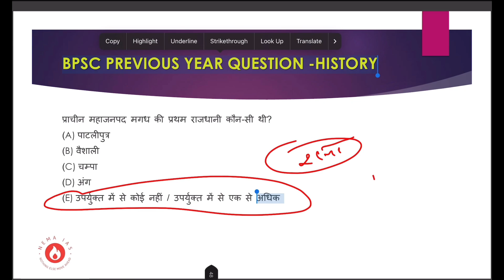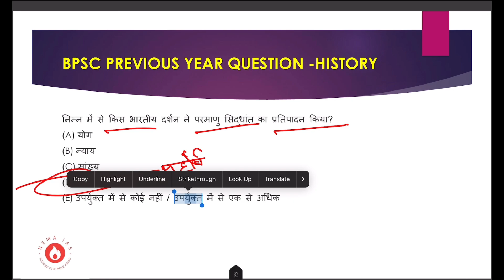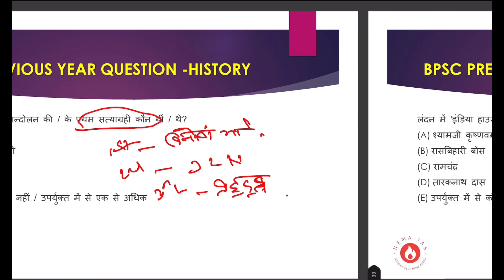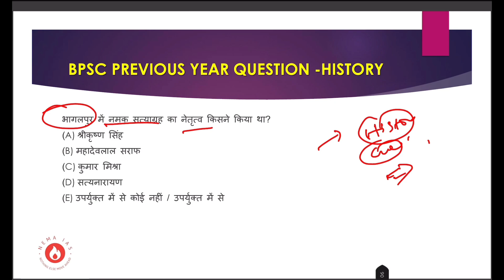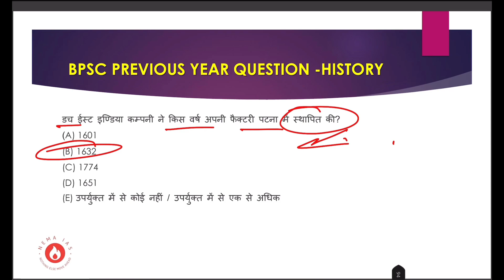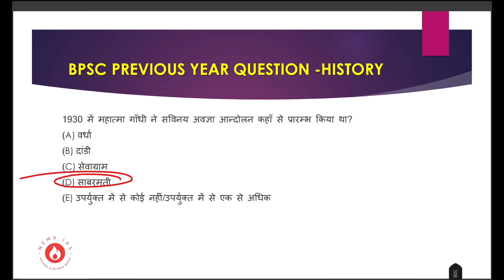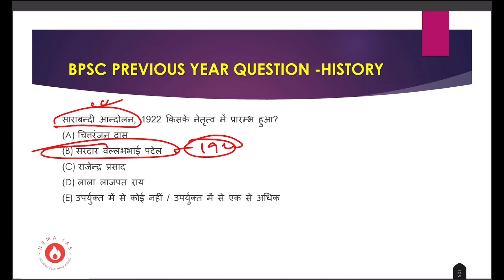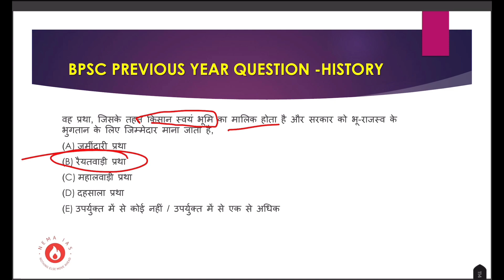बीपीएससी के पिछले वर्ष के सवाल | Bpsc question|Bpsc pyq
History pyq| BPSC pyq#bpscpt
bpsc pyq
BPSC 68 solutions
bpsc update
bpsc history

स्वतंत्रता आंदोलन में बिहार के क्रांतिकारी
किसानों के आंदोलन| आधुनिक इतिहास
बिहार का संपूर्ण आधुनिक इतिहास| बिहार का इतिहास
बिहार के प्रमुख जनजातीय विद्रोह
जनजातीय विद्रोह
1857 के पूर्व जनजाति विद्रोह
1857 का विद्रोह
tribal revolt in Bihar
travel revolt
travel revolt before 1857बिहार का आधुनिक इतिहास|आधुनिक इतिहास
मध्यकालीन इतिहास| मध्यकालीन बिहार
बिहार के मध्यकालीन  इतिहास
ancient history
medieval history
medieval history of Bihar
BPSC ancient history
Bihar ancient history
Gupta Empire
art and culture
गुप्त साम्राज्य| Gupta dynasty
biharapecial
बिहार के प्राचीन इतिहास

Telegram link-Only for UPSC and PCS Prepration